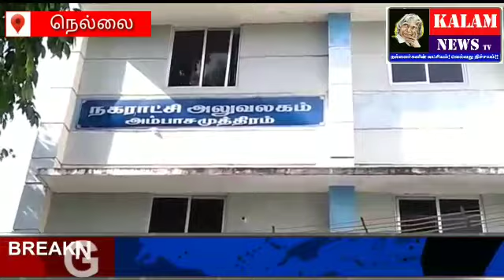KALAM NEWS நெல்லை மாவட்டம் சேரன்மகாதேவியில் நலத்திட்ட உதவிகள் வழங்கப்பட்டன